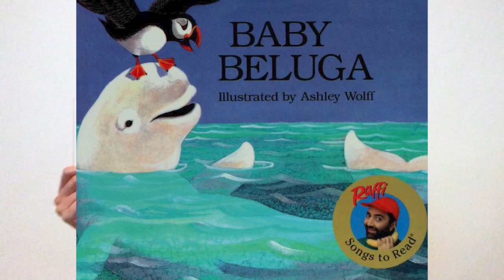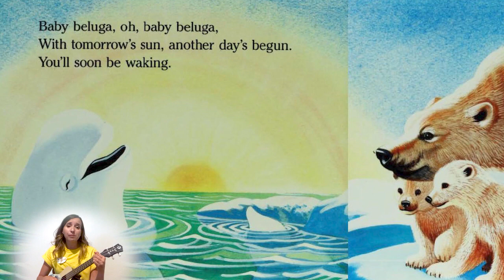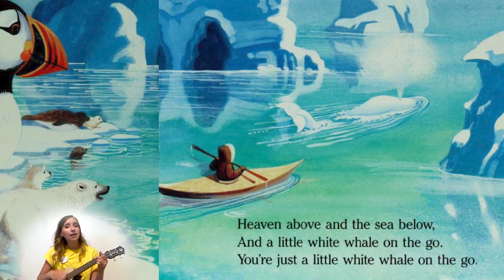Baby Beluga | Mini Mondays | Sing Along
World Oceans Day is June 8! Celebrate with us as we sing (and read) along with Krystal, one of our Theatre Troupe players, to our rendition of the beloved book, “Baby Beluga” by Raffi.